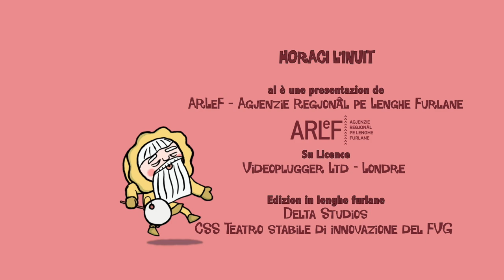6. Horaci © Bussadis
Horaci al è il gnûf carton animât de ARLeF, pensât pai fruts dai 3 ai 6 agns. Al conte lis aventuris di Horaci e Sedna, doi piçui eschimês che a cirin di difindi il lôr ecosisteme unic, plen di ors polârs, igloos, kayaks e siamans.
In chest episodi: Horaci e Sedna a àn ideis diferentis su cemût che si dan lis bussadis: cul nâs o cui lavris? A decidin di capîlu domandantlu ae int dal paîs e a scuvierzaran che no esist une maniere miôr di chê altre par bussâsi, al baste fâlu simpri cul cûr!

Horaci è il nuovo cartone animato dell’ARLeF, pensato per i bambini dai 3 ai 6 anni. Racconta le avventure di Horaci e Sedna, due piccoli eschimesi che cercano di difendere il loro ecosistema unico, pieno di orsi polari, igloo, kayak e sciamani.
In questo episodio: Horaci e Sedna hanno idee diverse sui tipi di baci: si danno col naso o con le labbra? Decidono di indagare chiedendo agli abitanti del paese e scopriranno così che non esiste un modo migliore di un altro per baciarsi, è sufficiente farlo sempre con affetto!

La version in lenghe furlane e je promovude e finanziade de ARLeF.
La versione in lingua friulana è promossa e finanziata da ARLeF.

Titul origjinâl/Titolo originale: Horaci l'Inuit
Coproduzion di/Coproduzione di: Imagic Telecom i Televisiò De Catalunya
Ideazion e regjie di/Ideazione e regia di: Òscar Sarramia
Scrit di/Scritto da: Anna Espinach
Produced by Lluìs Oliva e Jordi B. Oliva, Xavi Romero e Oriol Sala-Patau
Licensed by Videoplugger Ltd – Londre

Pe version par furlan/Per la versione in friulano

Edizion in lenghe furlane/Edizione in lingua friulana: Delta Studios e CSS Teatro stabile di innovazione del FVG
Coordenament gjenerâl/ Coordinamento generale: William Cisilino
Direzion de dopleadure/Direttore doppiaggio: Rita Maffei
Vôs/Voci: Manuel Buttus, Roberta Colacino, Ada Delogu, Serena Di Blasio, Fabiano Fantini, Daniele Fior, Rita Maffei, Giorgio Monte, Claudio Moretti, Nicoletta Oscuro, Elvio Scruzzi, Aida Talliente
Traduzion/Traduzione: Francesca Battistutta e Michele Calligaris
Adatament dialics/Adattamento: dialoghi Barbara Bregant
Sigle cjantade/Sigla cantata: Michela Franceschina
Regjistrazion/Registrazioni: Delta Studios S.r.l. di Remanzâs (Udin)
Tecnic dal sun/Tecnico del suono: Vittorio Vella
Adatament titui e grafichis in lenghe furlane/Adattamento titoli e grafiche in lingua friulana: Quasar Corporate
Graciis a/Si ringraziano: Lorenzo Bertarelli, Alberto Bevilacqua, Emanuele Galloni, Giorgio Milocco, Sabina Pituello, Marina Valentinis

Durade/Durata: 6 min